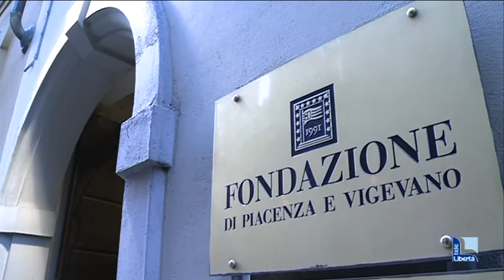"Una dose d'amore", l'aiuto reciproco tra generazioni fragili. Un convegno in Fondazione